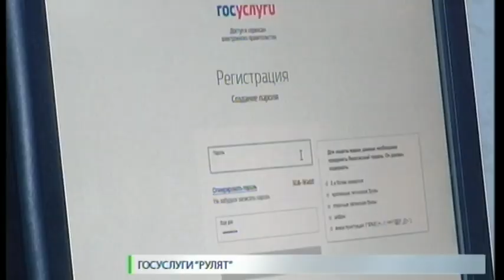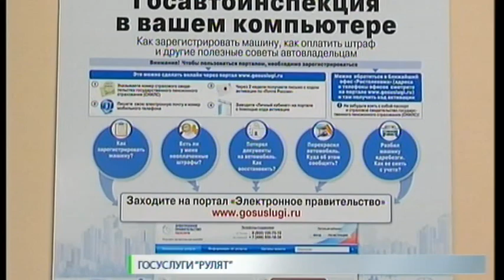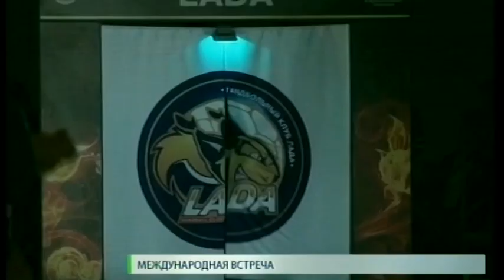Новости. СТВ 16 01 18